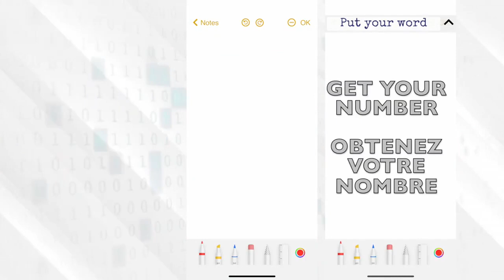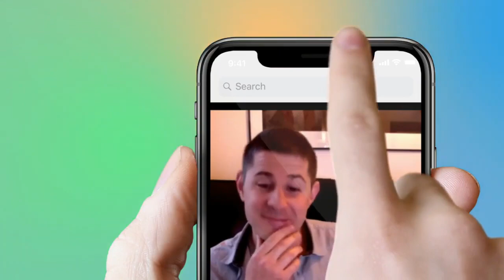SIGABA by Calix and Vincent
SIGABA is a powerful tool to enhanced your revelations. The app allows you to convert a word into an app. You can show a series of single digit that will reveal the thought word, name, company name, star sign, celebrities... And so much more!

SIGABA is always in your pocket, so you will be ready to perform at any time.
Convert any word to number
On the fly or in preparation for a show
Normal looking app
Use your app as a revelation tool or copy it on your business card
Possibility to customize it
Connect SIGABA to your other magic app (inject, Elips, Flitch,..)
A video companion with a lot of ideas, revelations, presentations.
SIGABA is the app for the professional magician and mentalist and for magicians who hate apps!

SIGABA includes one app, one video companion with routines, ideas, effects...